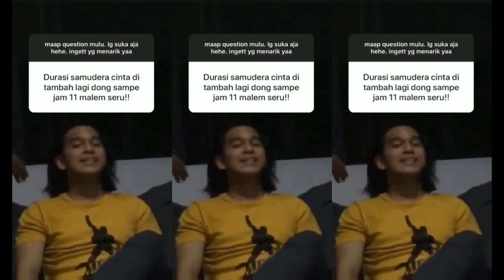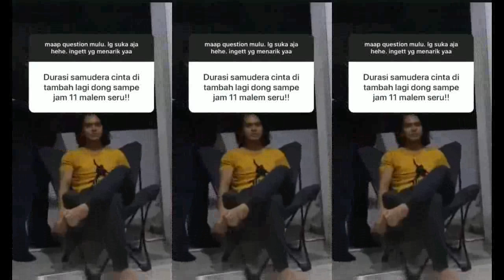Terbaru Rangga Azof Dan Haico Vdv